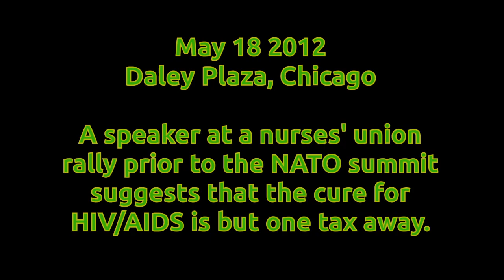Chicago Protester Associates Taxes and AIDS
Clip from a very pro-tax rally prior to the NATO summit in Chicago, May 18 2012.